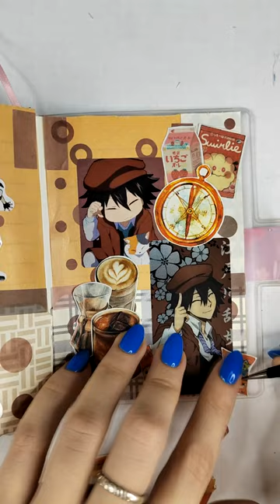ASMR SCRAPBOOK Rampo Edogawa / Bungou Stray Dogs